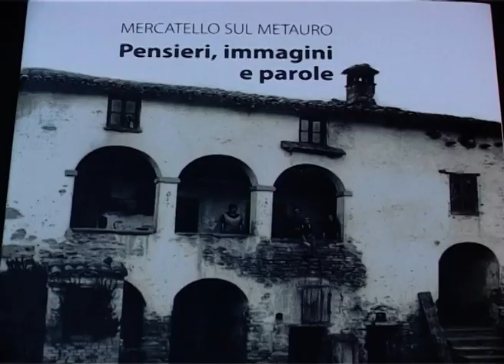Tracce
Alcune brevi tracce di eventi passati
a Mercatello sul Metauro  PU